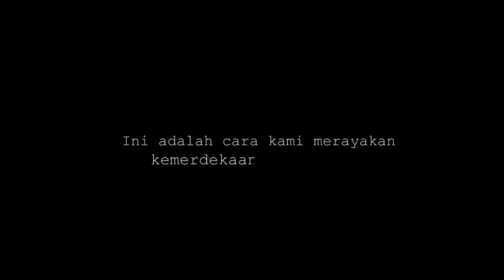Gemerlap Kemeriahan Lomba 17 Agustus tahun 2019 RT 09 RW 03 Pondok Sukmajaya Depok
Video persembahan remaja RT 09 RW 03 Pondok Sukmajaya Permai atas kegiatan 17 Agustusan tahun 2019 bersama warga keceeeee

FormatFactoryLagu Nasional   Tanah Air  cover    EDM x Gamelan by Alffy Rev ft Brisia jodie & Gasita